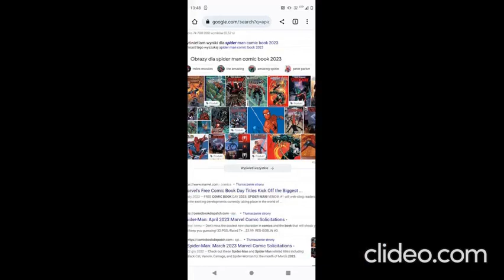Before: Special Programming - Episode 5 - I Am The Master Of Singing :)))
Special Thanks:

TURTLES & MICE & Zendaya & Mark Wahlberg & Will Smith & Gwen Stefani & Jackie Chan & Vin Diesel & Russell Brand & Mariah Carey & Benjamin Walker & Agnieszka Zas & Andreas & Michael Chapman & Harold Perrineau & Cherami Leigh & Jack Palance & Bruce Lee & Dolph Lundgren with Corman and Ebeneger with Jan Triska with Aleksandr Antonov with Paulina Porizkova and Charles Aznavour and Olga Kurylenko and Paul Walker

Another Special Thanks:

Rihanna & Roddy Frame & Bjork & Phil Collins & Mick Hucknall & Brian Harvey & Seal & Dolores O'Riordan & John Lennon & Paul McCartney & George Harrison & Ringo Starr & Elvis Presley & Bob Marley & Michael Bolton & Frank Sinatra & Jack Black & Robert Gawliński & Antonina Krzysztoń & Ronan Keating & Adele & Kmyle & Ben Watkins & Celine Dion & Alicia Keys & Paul Young & Sophie B. Hawkins & Tina Turner & Gloria Estefan & Tina Moore & Sheryl Crow & Cher with Janet Jackson with Michael Jackson with Sting and Rod Stewart and Nelly Radwanowska and Jennifer Lopez with Mel B with Mel C with Billy Joel and Bruce Willis and Johnny Cash and Angela Brambari with Franco Gatti with Marhabula with Dr. Alban and Barry Gibb and Kate Bush and Bryan Adams with Barbra Streisand with Anthony Kiedis with Flea and Christina Aguilera and Annie Lennox and Tara Strong with Jimi Hendrix and Ofra Haza